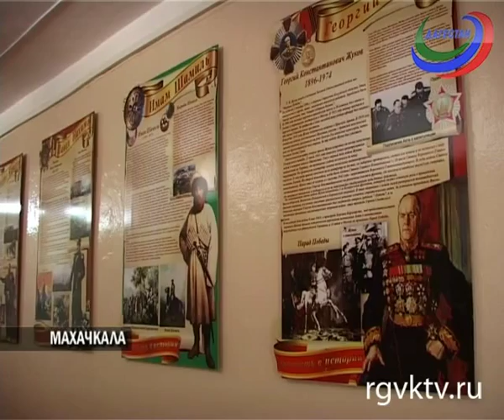В Дагестане на базе общеобразовательных создаются предметные школы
Одна из них, историческая, вот уже год функционирует в 38-й гимназии. Преподаватели подвели итоги работы за прошедший учебный год. Для ребят организовывали экскурсии по исторически-значимым местам, водили по музеям.